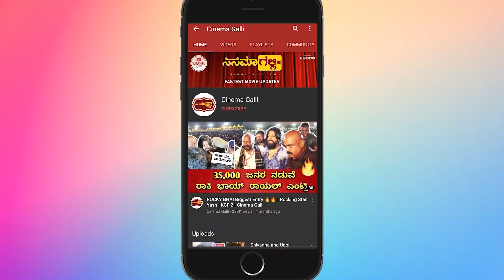ಇದು ಹಿಂದೆ ಹೇಳದೇ ಉಳಿದ ಕಥೆ | Writer Dayanand, Abhishek Ambarish, Sumalath Ambarish, Rockline Venkatesh